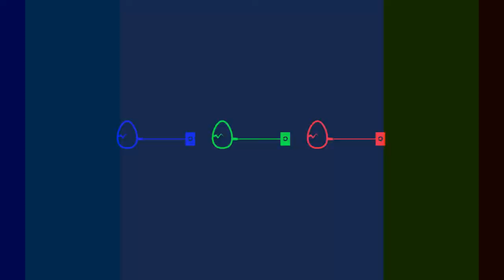Fora do Ar - Eles estão entre nós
Fora do Ar : A parodia da parodia da tv na internet.